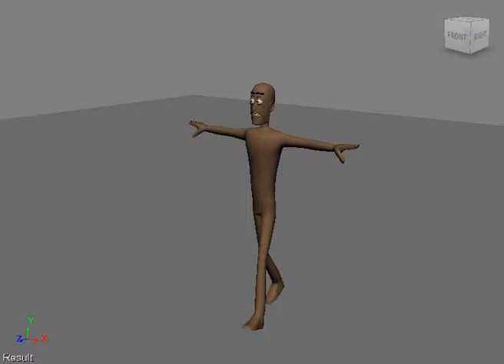walk cycle of 3D model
Model provided by uca